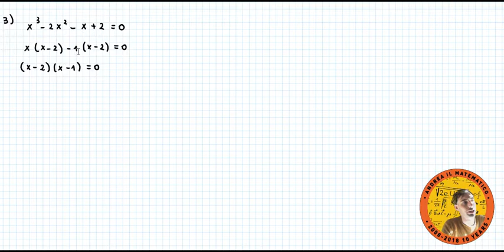Equazioni fattorizzate | Andrea il Matematico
In questa lezione presentiamo le equazioni fattorizzate.

La FORMA BASE dell'equazione fattorizzata prevede che ci sia una fattorizzazione in fattori primi sul lato sinistro dell'equazione e lo zero a destra.
In tal modo potremo così sfrutta la LEGGE DI ANNULLAMENTO DEL PRODOTTO per risolvere tale equazione che prevede che il prodotto tra più fattori valga zero se almeno uno di questi vale zero.

La FATTORIZZAZIONE ricopre un matematica un ruolo cruciale, in quanto permette di riscrivere ogni numero come un prodotti di potenze con basi prime.
Anche nell'ambito dei polinomi questa teoria si fa sentire.
Se vi ricordate prima di affrontare questo argomento vi siete dovuti destreggiare in in numerosi casi di scomposizione di polinomi:
- quadrato di un binomio
- differenza di quadrati
- cubo di un binomio
- trinomio notevole di secondo grado
- ecc..

Ora perché le scomposizioni sono così importanti anche nel campo delle equazioni?
Ci sono due che meritano la nostra attenzione.

Il primo è che all'interno di un'equazione possiamo sempre spostare tutti i membri sul lato sinistro di modo da ricavare lo zero sul lato destro.

Il secondo aspetto riguarda una proprietà della moltiplicazione che si chiama la LEGGE DI ANNULLAMENTO DEL PRODOTTO.

Immaginiamo di scomporre un numero (o un polinomio) come una moltiplicazione di potenze  ( o semplicemente come il prodotto di più fattori).

Noi sappiamo che se anche solo uno dei fattori vale zero l'intero prodotto (e quindi tutta la quantità scomposta) varrà zero!!

Questo è il principio che appiccheremo nella risoluzioni delle equazioni fattorizzate:
-Portare tutto sul lato sinistro
 Ricavare lo zero a destra
- scomporre
- imporre che ogni fattore valga zero
- trovare le soluzioni.

Visita il sito per vedere il corso completo o per scoprire il corso più adatto a te!

Per scoprire tutti i corsi, puoi visitare il mio sito qui